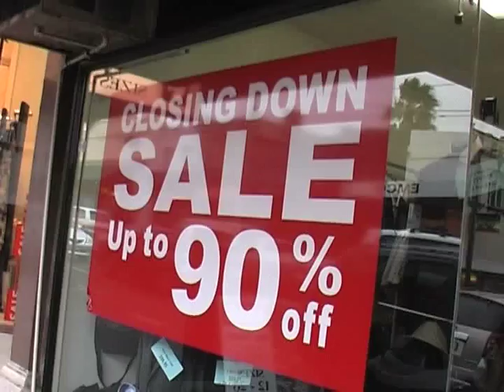Bridge Road shops by Therese Soltveit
Bridge Road is the oldest shopping strip in Richmond, but even it's historical appeal and proximity to the city, is no match against the online threat.